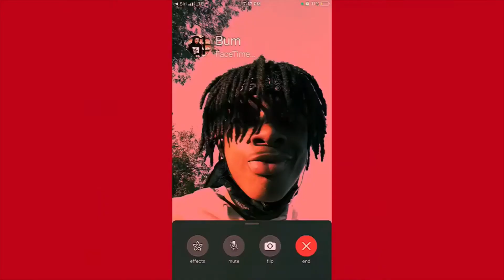track 23 (visual)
Rest in Peace J DILLA🕊

Listen to the tape here cause my editing software fucked up the sound

Credits -
yo: Produced by IRONY & DirtySocks
Business: Produced by IRONY
I'm Sick: Produced by IRONY
Kitchen: Produced by Tyler the Creator
Perspective: Produced by ?
A.N.T. interlude: Produced by IRONY
F.H. : Produced by Tyler the Creator
soul glo: Produced by James Pants & IRONY
track 23: Produced by J Dilla
Stay with Me: IRONY

All written and mixed by IRONY & RAMO